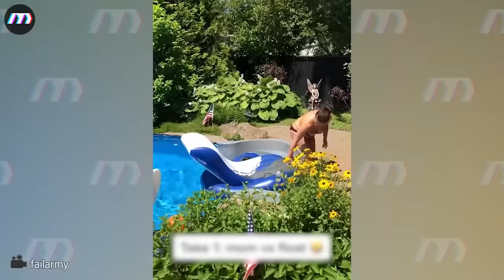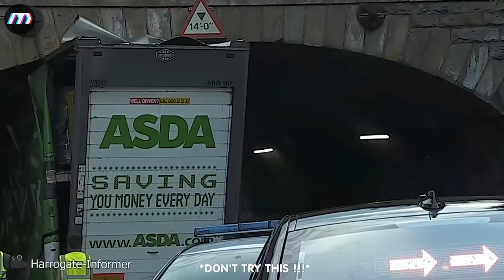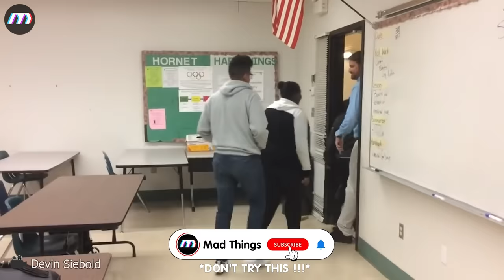440 Idiots At Work Got Instant Karma | Best of Summer!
440 Idiots At Work Got Instant Karma | Best of Summer!
Get ready to laugh and cringe at the same time with our latest compilation of idiots at work! From office mishaps to hilarious on-the-job blunders, this collection captures the most uproarious moments that happen when things don't go according to plan. Brace yourself for a rollercoaster of 'oops' and 'oh no' as we delve into the world of idiots at work.
These idiots at work showcase the humorous side of everyday professional life. Whether it's the classic coffee spill on the keyboard, the boss's epic photocopier disaster, or the unforgettable conference call blunder, these moments will have you in stitches.
Join us as we explore the 'oops' and 'uh-oh' moments that remind us all that nobody's perfect, and even in the most serious environments, laughter finds its way in. These idiots at work might just make you double-check your own workplace habits!
So, grab your popcorn and get ready to witness the funniest and most relatable idiots at work that'll leave you giggling and shaking your head. Don't miss out on this compilation of idiots at work – it's a hilarious reminder that laughter truly is the best medicine.
At Mad Things you will see the world's best incredible moments, idiots at work caught on camera videos.
All incredible moments, idiots at work caught on camera videos will be played here.